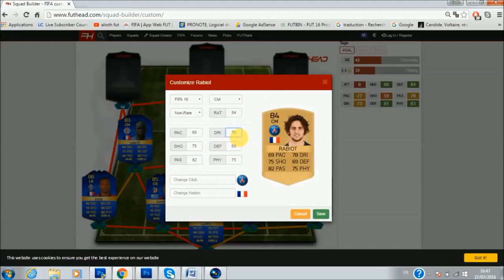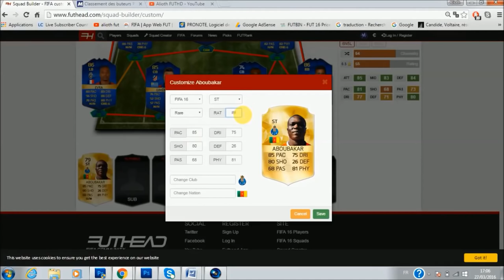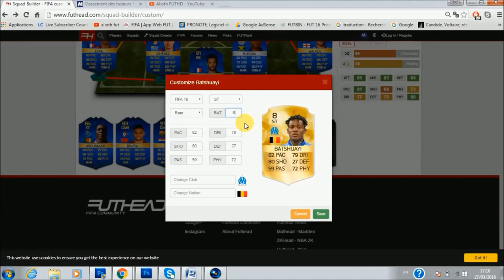TOTS PREDICTION : MOST CONSISTENT ! FIFA 16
►7€ DE REDUCTION SUR GAMONIAC + 300 POINTS ZAPPYDAY :
300 points offerts sur ZappyDay – le site qui vous fait gagner plein de cadeaux facilement en cliquant